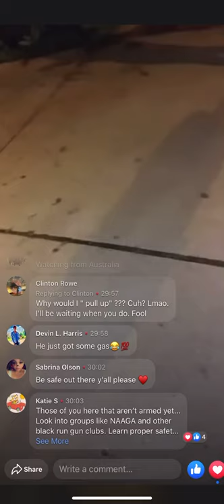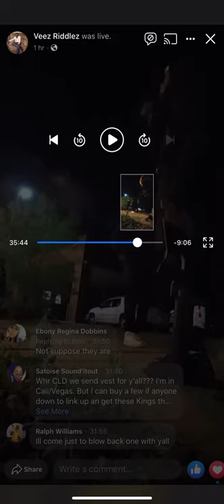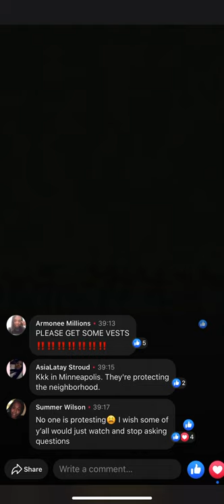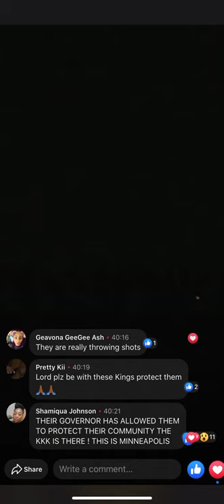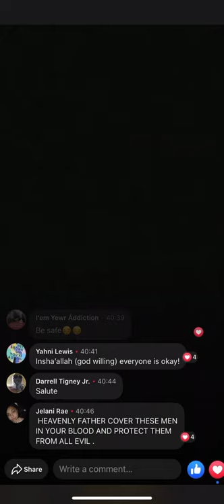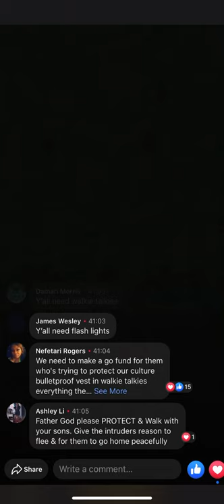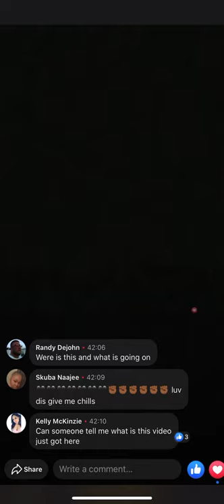Freedom fighters Protecting North Minneapolis neighborhoods Part 1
The NAACP and black lives matter join Freedom fighters to protect the neighborhoods from white supremacists, Antifa and those who promote Violence from coming to Minnesota burning down  communities and all black owned businesses During The protest of George Floyd who was murdered by Minneapolis police officers.